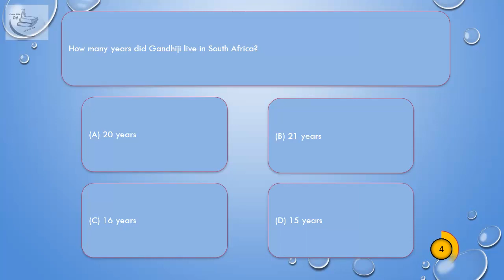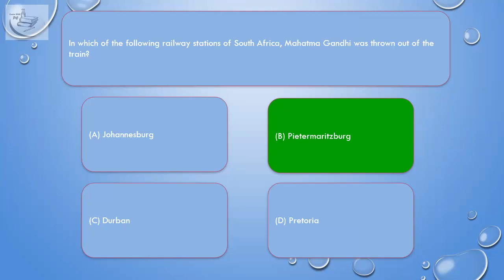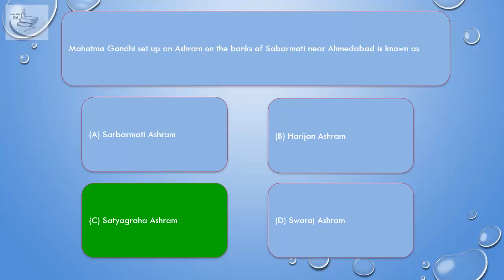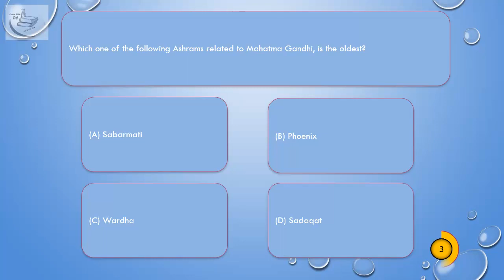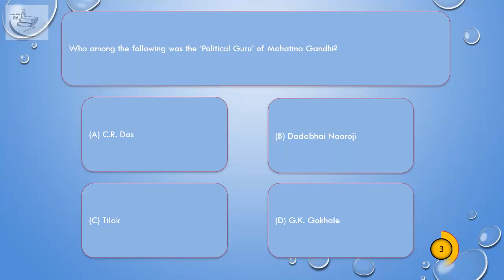Indian National Movement, MCQ, Gandhi and His Early Movements ch0218 Question plus Answer en 2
mppsc mcq